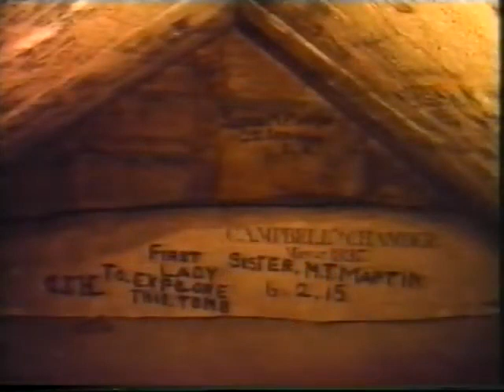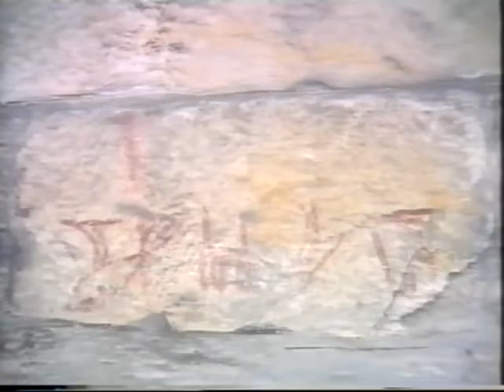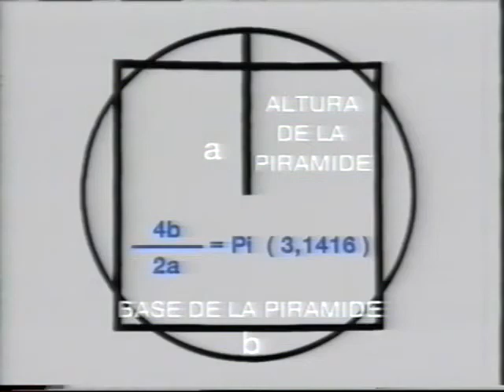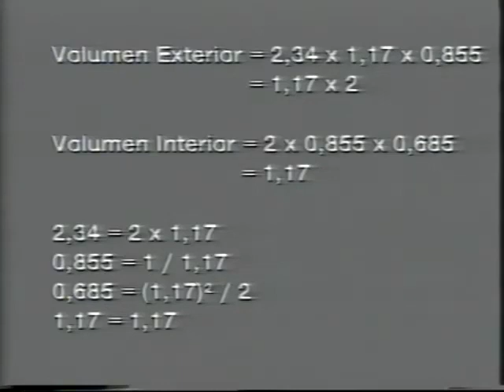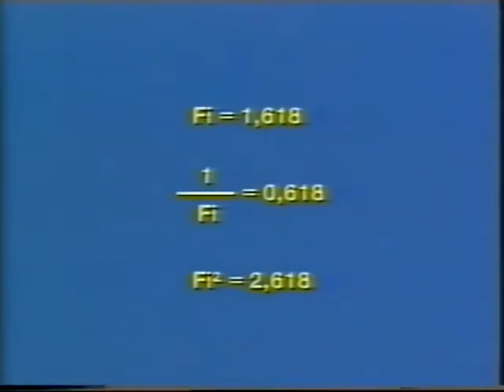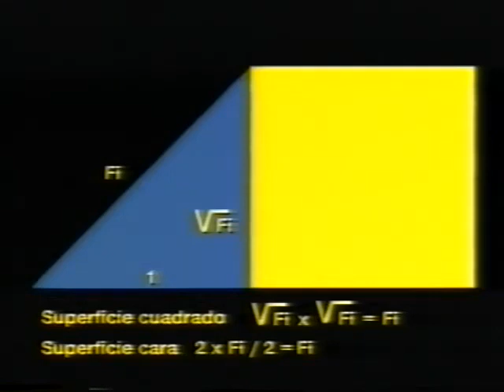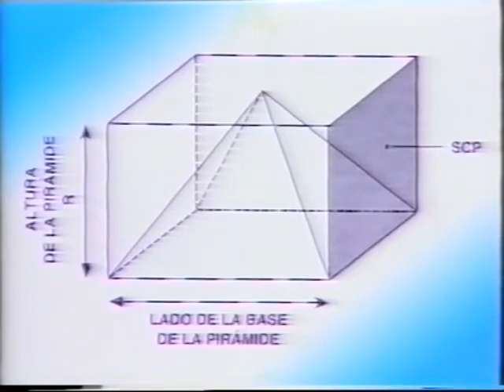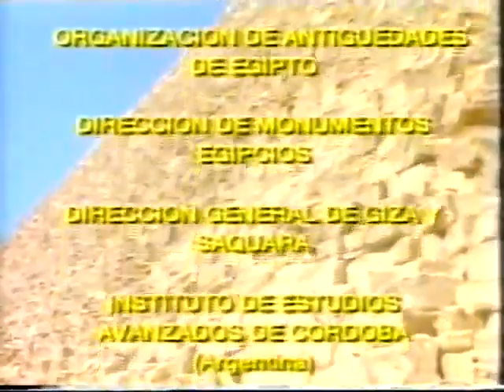El Enigma de la Gran Pirámide Parte 3